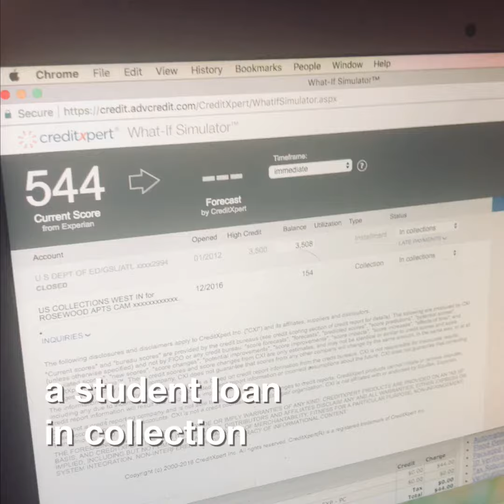Raise Your Credit Score 100 Points With Three Simple Steps!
Check out this quick one-minute real-life credit magic trick!